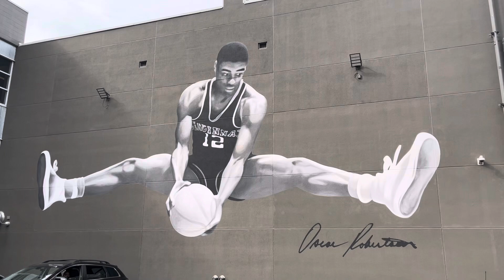VLOG: We took the kids to the dentist‼️| Surprisingly it went well ‼️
Come with us to the dentist!

We survived  three kids at the dentist at one time!